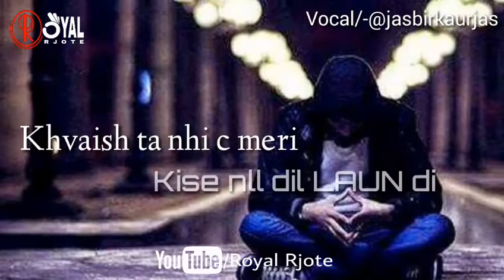Ohnu Paun Di Chahh || Punjabi Ishq Shayari | New Punjabi Shayari 2018 | 2 Lines Whatsapp Status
Best punjabi love quotes
Ikk mohbat
Vocal/-@jasbirkaurjas
Lyrics/-imharmeetbajwa

Sad boy love feeling
Sad punjabi whatsapp status
Lyrics video punjabi
whatsapp status video punjabi
love quotes video
punjabi poem
Heart touching
Punjabi video whatsapp status
30 sec whatsapp status video
Emotional video punjabi

Thankyou all
Love respect🙏